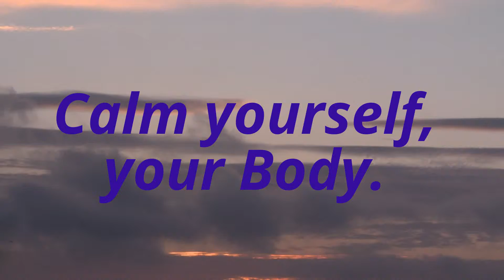Test #1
I created this video with the YouTube Video Editor This is Calming Music just for you guys to relax to and enjoy :)!!